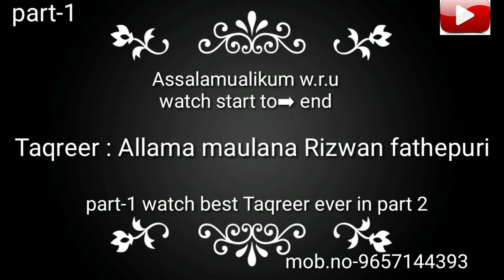Best Manqabat of hazrat Ashab-e-millat ll By Allama maulana Rizwan fatehpuri ll part-1 Nagpur Walni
Assalamualikum w. r. u
I am shahnawaz Hussain Qadri
We upload naat, manqabat, islamic motivational, hamd, dargah vlog etc so many things.
Our YouTube channel is sunni islamic .
Plz share and support us to do large for our Islam.
Jyada se jyada share kariye is video ko
Bahoot mast manqabat hai
Jazak Allah khair.
Allama maulana Rizwan fatehpuri.
Mobil no:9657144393 ( maulana Rizwan fatehpuri)